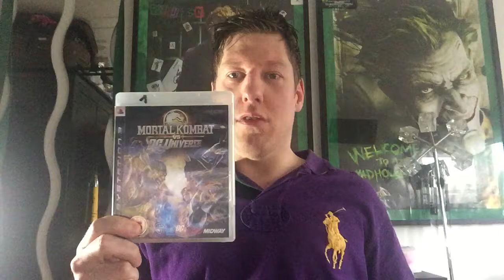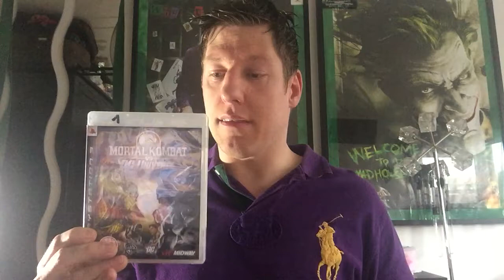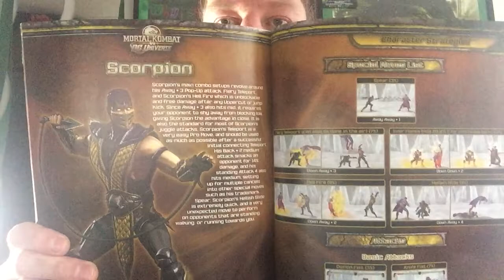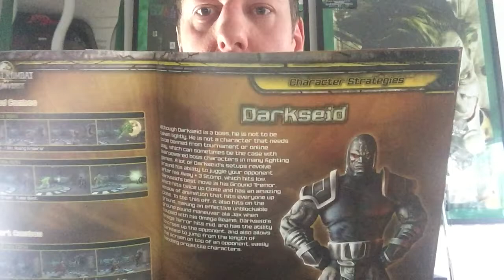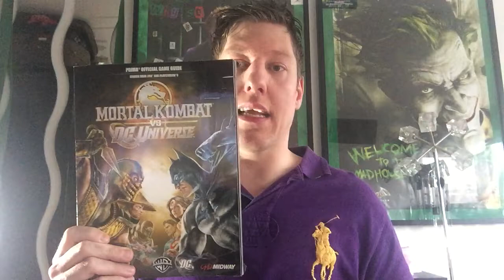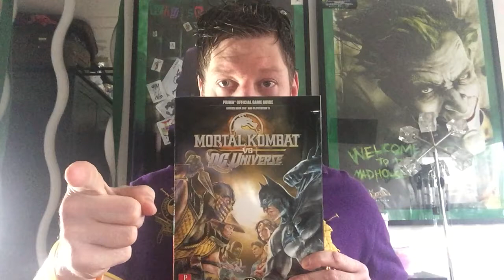Mortal Kombat vs DC Universe review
It is a very good Game and very fun to play. All characters in this Game have also FINISHING MOVES (FATALITY'S) and they fun to watch. It was my first PS 3 Game that I owned.